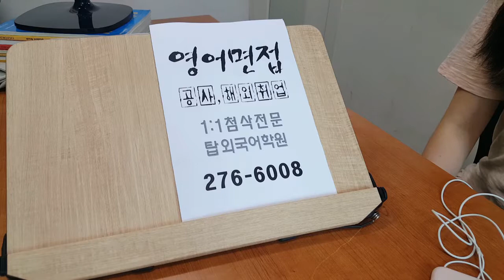전주영어면접 공사 해외취업 전북대성인회화 190719